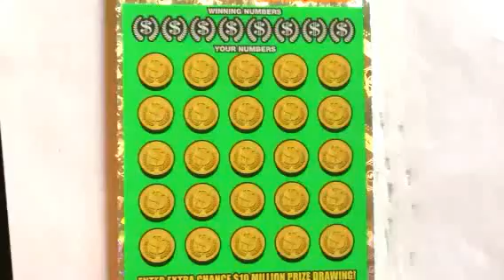Music to my ears !!! Big win on Georgia Lottery scratch off ticket $10 Million Cash Spectacular